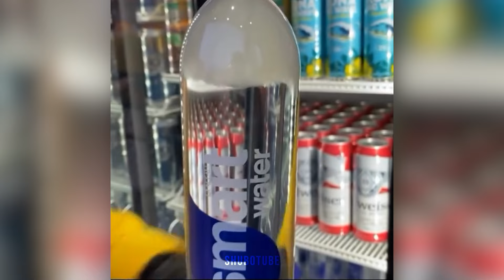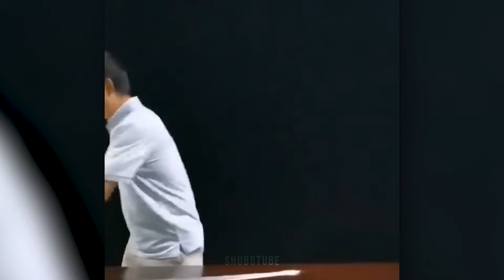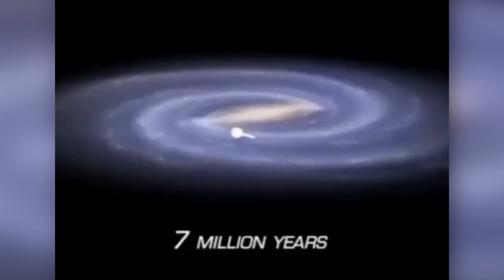UNBELIEVABLE MOMENTS CAPTURED ON CAMERA!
Hey guys In today's video we are going to see some of the UNBELIEVABLE MOMENTS CAPTURED ON CAMERA!